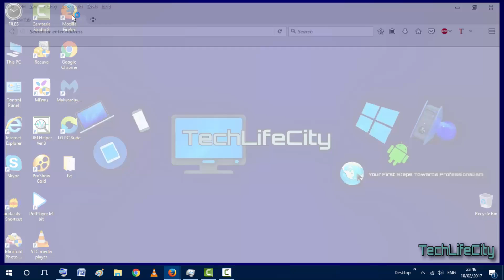How To Make Mozilla Firefox Save Your Passwords Or Not To Save Them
Hello Everyone, In This Video, I'll Show You How To Let Mozilla Firefox Whether To Remember Your Passwords Or Not.